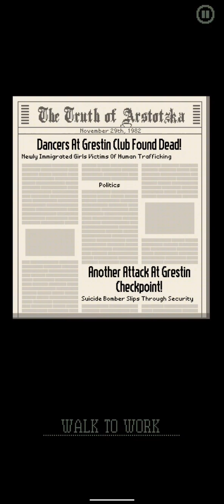Papers,Please! Part 2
sorry,no voice reval! I have got a chesty cough 😭😭😭